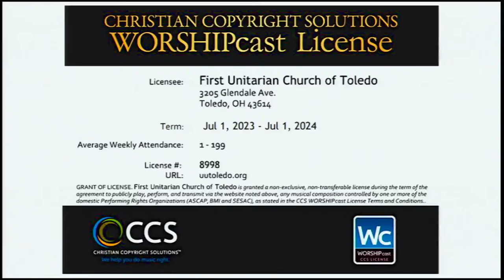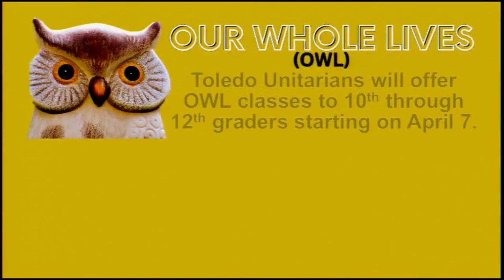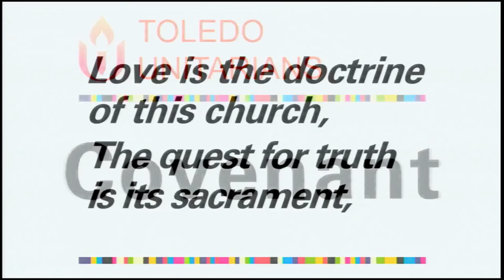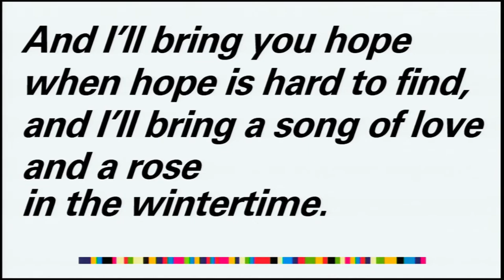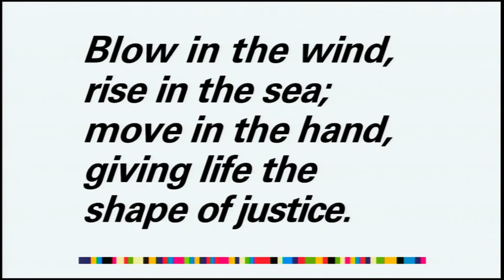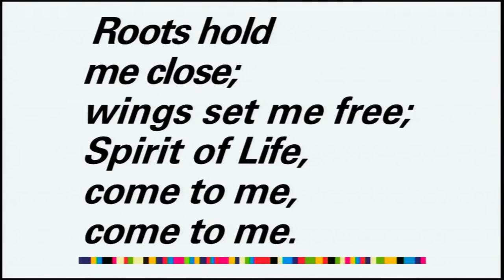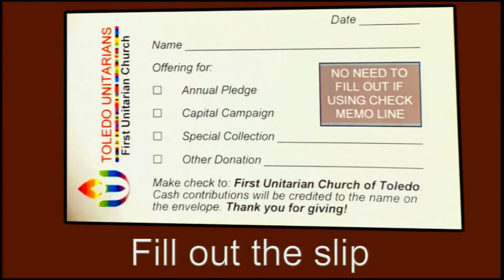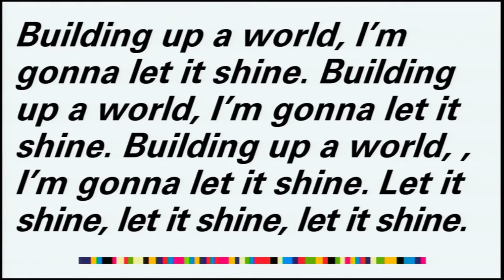"Lilies, Easter Sunday" 3/31/2024 Toledo Unitarians